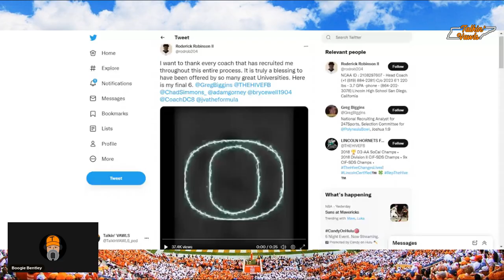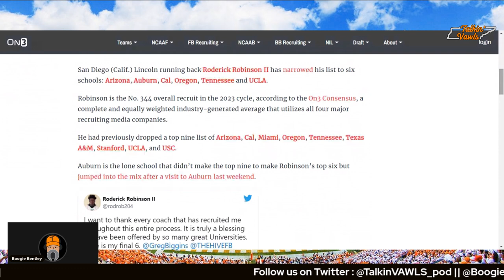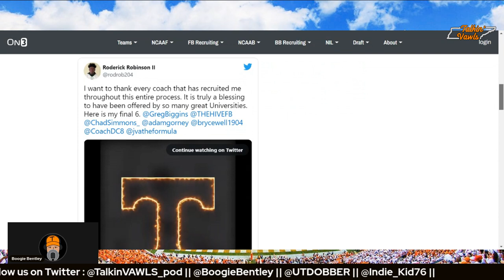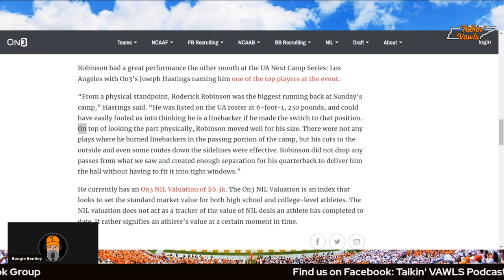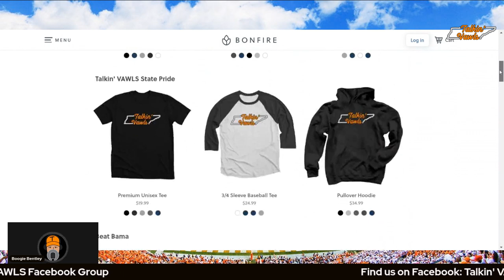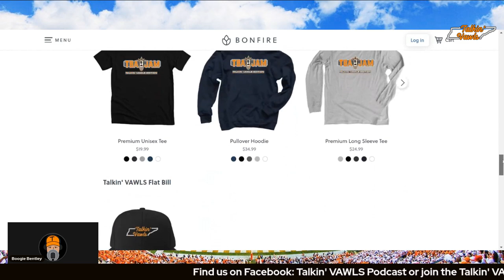Roderick Robinson II Names "Top 6" | Recruiting Update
The Talkin’ VAWLS Network is a YouTube channel devoted to the University of Tennessee athletic programs. We post videos and host livestreams covering basketball, baseball and football!